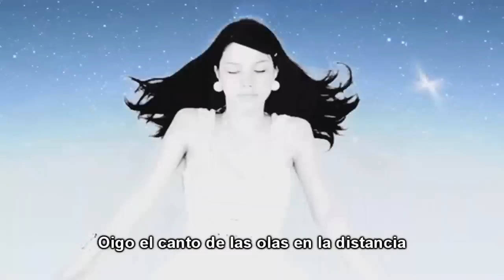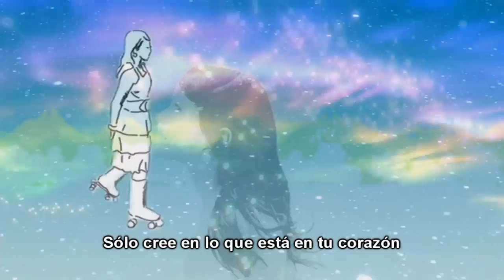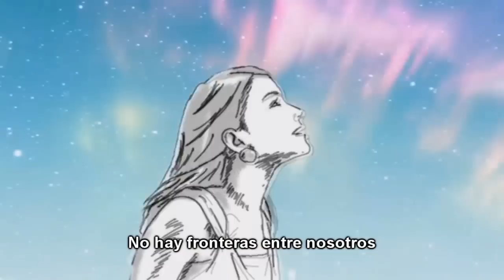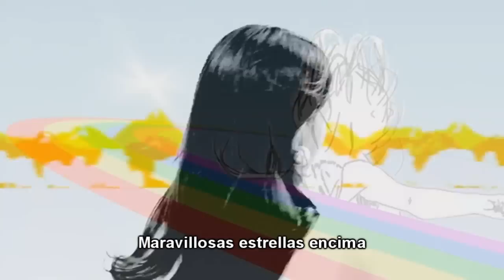Genki Rockets - Heavenly Star (HD) (Sub Español)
Heavenly Star subtitulada en Español.